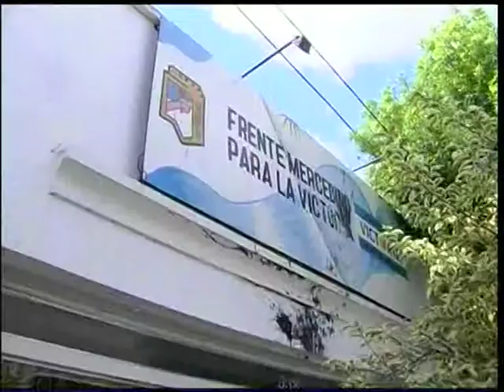SOLIDARIDAD DE TODOS SANTIAGO ALTUBE FRENTE MERCEDINO